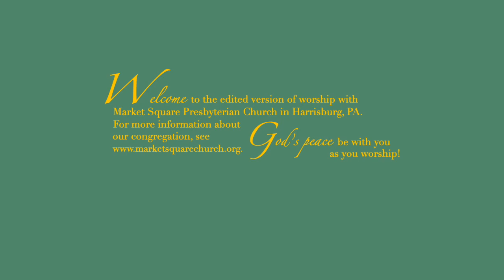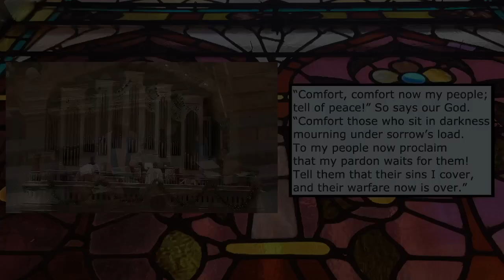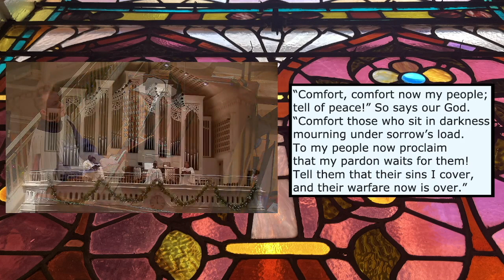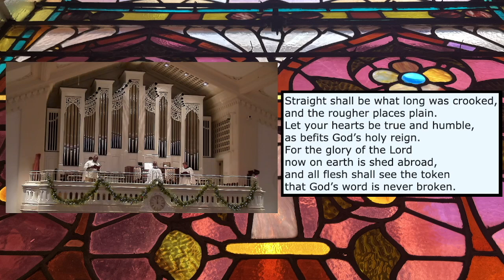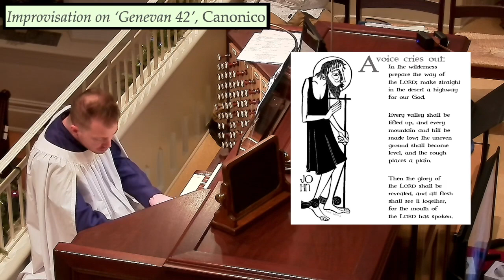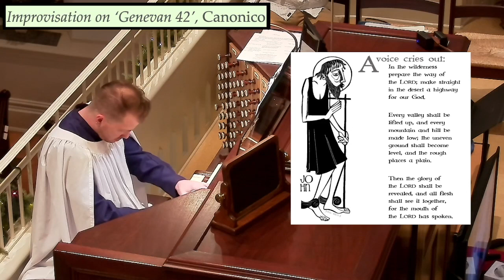"Hope for a Yearning World: Preparing" | Mark 1:1-8 | Isaiah 40: 1-11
The edited version of worship from Sunday, December 10. This includes the opening hymn, readings from the Scripture, Reverend Allison Smith's  sermon, "Hope for a Yearning World: Preparing," as well as choral performances and the benediction.